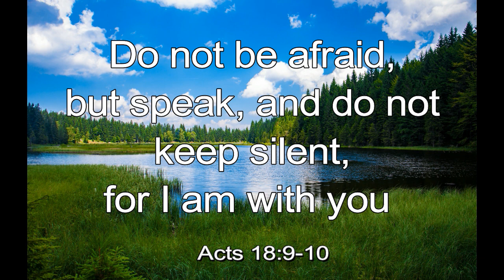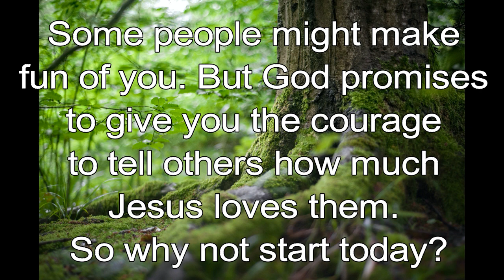365 CHRISTIAN MEDITATION 💙 BIBLE DEVOTION | SEPTEMBER 8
Christian Meditation 💙 Acts 18:9-10 NIV
Do not be afraid, but speak, and do not keep silent, for I am with you.